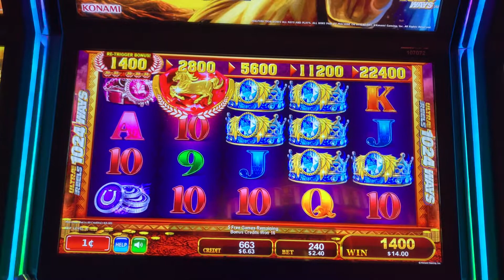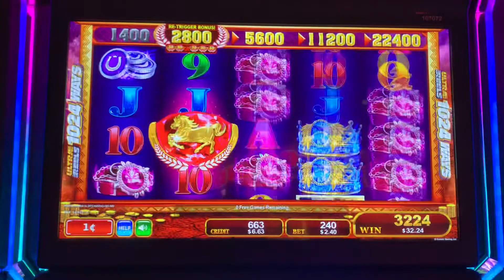Divine Horse Slot Machine Bonus